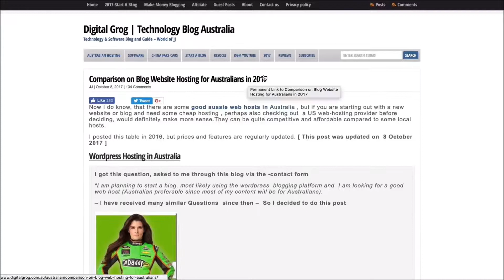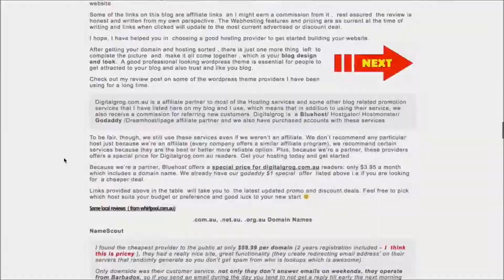Our Review of Web Hosting for Australia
We put over 10+ of the top hosting solutions to the test throughout Sydney, Adelaide and Canberra. What we found was surprising!

We've done the analysis, web hosting reviews & comparisons so you don't have to, resulting in a list of the best Australian web hosting companies. The table below gives you a high-level overview of – in our opinion – the top 10 website hosts, sorted by rating, detailing the cost/mo, & how much disk space they offer.

We've recently added uptime monitoring to our review process, and the results show that most web hosts do an excellent job of keeping sites up and running.

Our Hosting related links